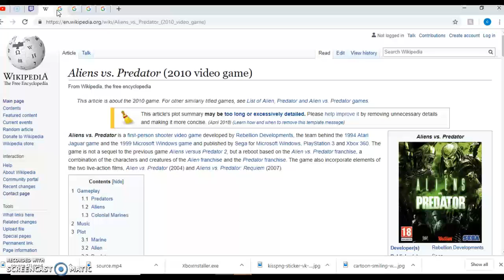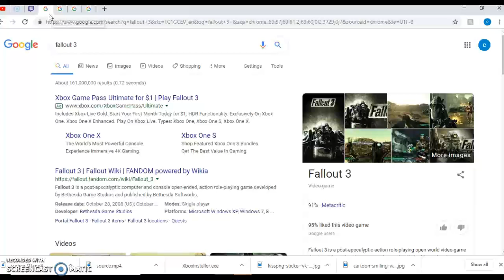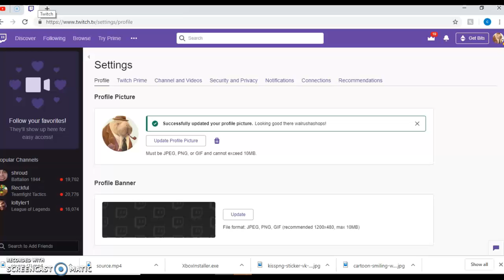What I'm Gonna Be Playing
This is what I'll be playing for the next few months!